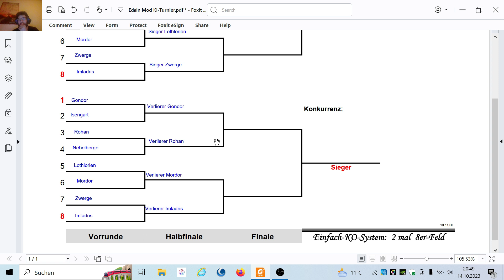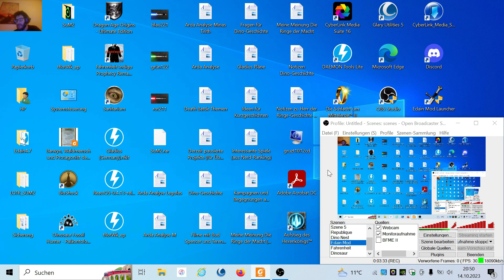Edain Mod 4.7 KI-Turnier Endstand Runde 1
Nachdem nun alle Kämpfe der ersten Runde im KI-Turnier geschlagen sind, kommt die erste Zwischenbilanz. Mal sehen, wie es - vielleicht zusätzlich gestützt von Feedback - weitergehen wird...

Viel Spaß beim Zuschauen wünsche ich!